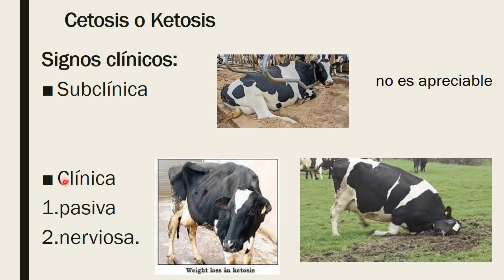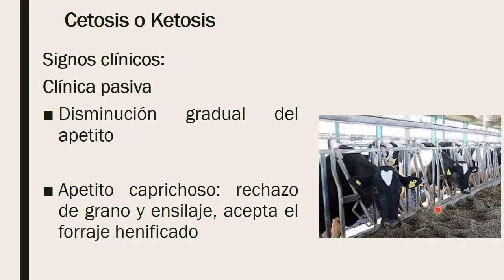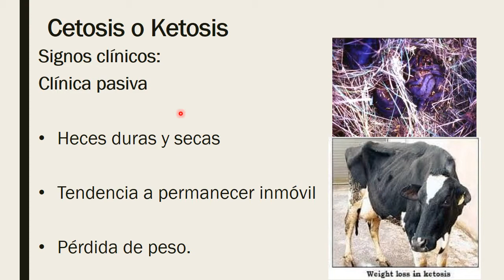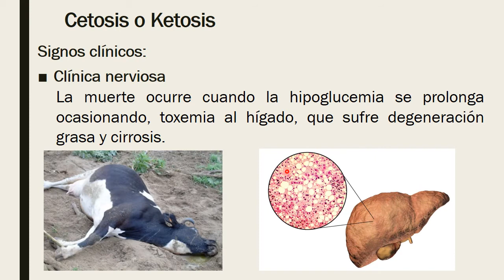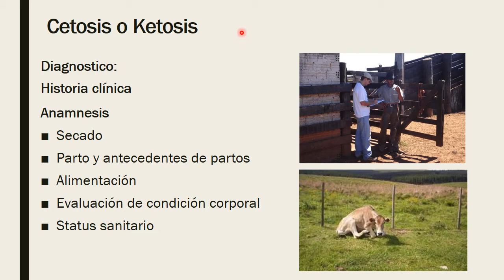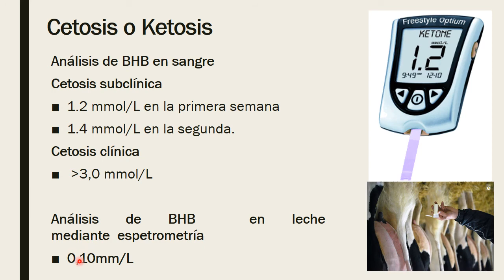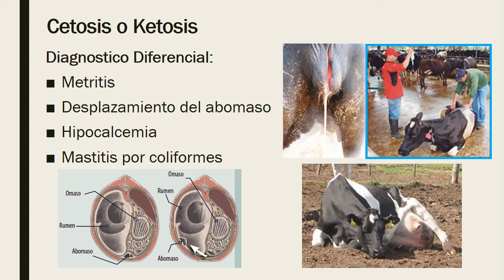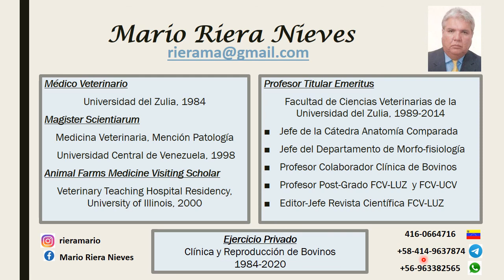Cetosis Bovina: Clínica-Diagnóstico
Enfermedades Metabólicas del Ganado Lechero Parte 3